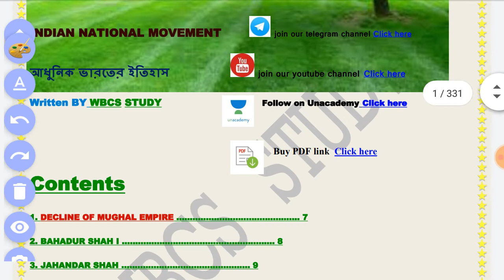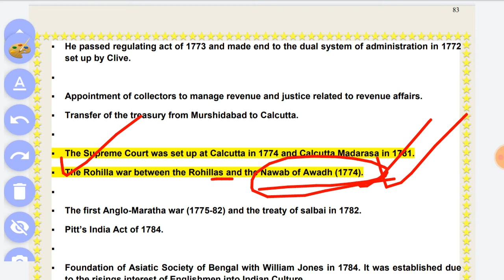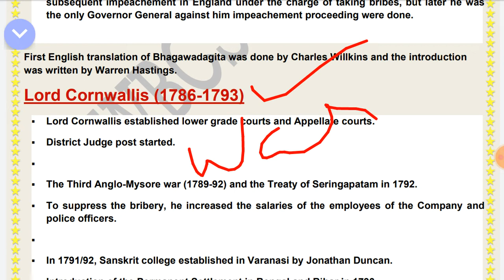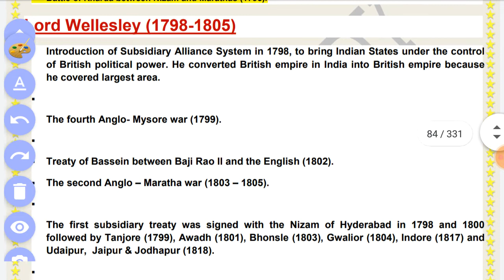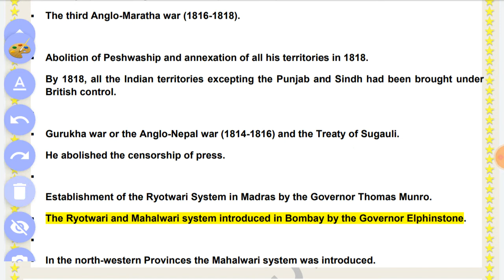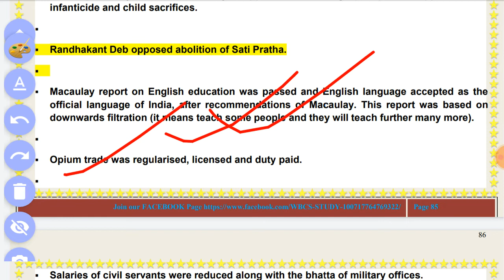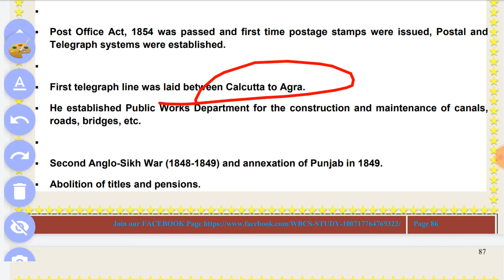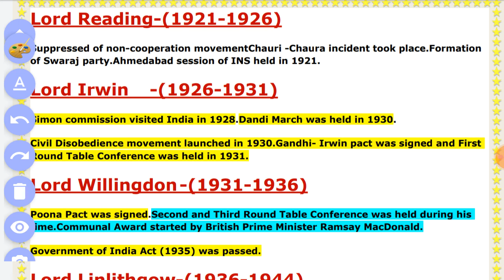History modern india , Governor General in India part- 2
MODERN INDIAN HISTORY, GOVERNOR GENERAL IN INDIA (1773 ACT - 1857)
আধুনিক ভারতের ইতিহাস, ভারতের গভর্নর জেনারেল , for wbcs, psc clerk, icds, misc, ntpc, rail, bank, cse, upse,

modern history of india by bipin chandra,
modern_Indian _history_ krishnareddy,
Modern indian history from ncert,
Modern indian history rajib ahir,
Modern indian history for wbcs, modern indian history hor psc ,